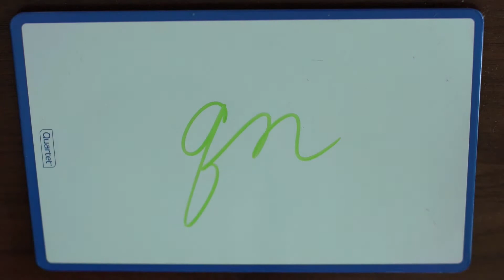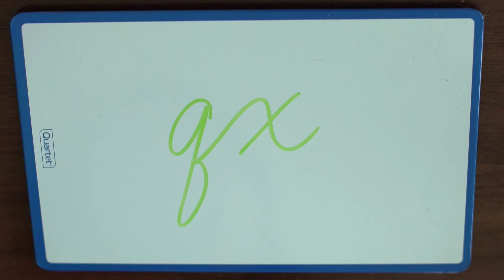Connecting The Cursive Letter Q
Today I'll show you how to connect the cursive Q to other letters. Okay, so I think my cursive Q is not the most consistent looking one, but I think it’s because it’s one of those letters I rarely write. In fact, I accidentally wrote other letters while I was filming this. But with that said, the cursive Q looks similar to other letters such as the cursive G, unlike its print form which resembles a mirrored P.

It's one thing to know the cursive alphabet, but it's not like the print alphabet where you can just write the letters together. You have to know how to connect the letters to one another.